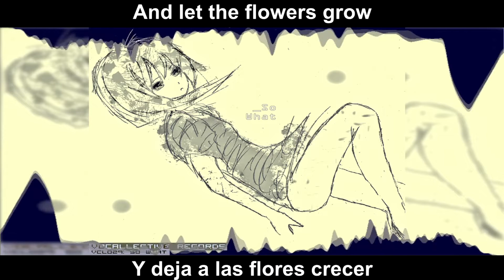【ADYXSHA】Grow - SONiKA [Sub Español]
Esta es la última canción del álbum So What, espero les hayan gustado las traducciones de estas canciones uwu.

Canción: Grow
Productor: ADYXSHA
VOCALOID: SONiKA
Álbum: So What
Track: 10